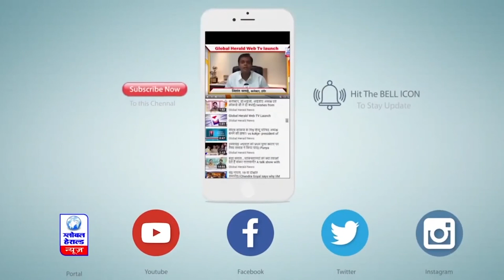इंदौर में रमेश मेंदोला लड़ सकते हैं मेयर का चुनाव || Global Herald News